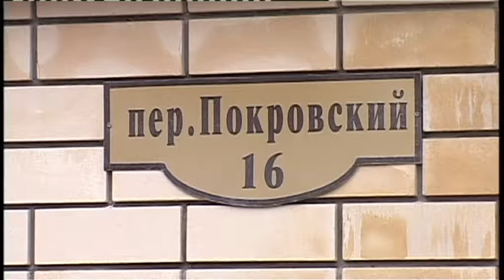Взыскание долгов – дело нелегкое